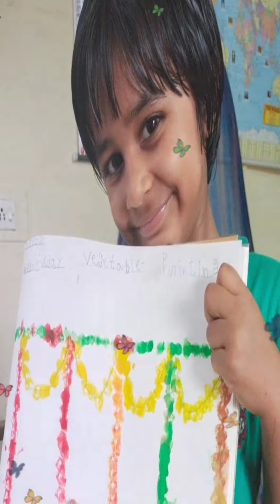UKG A - Children' s Activities